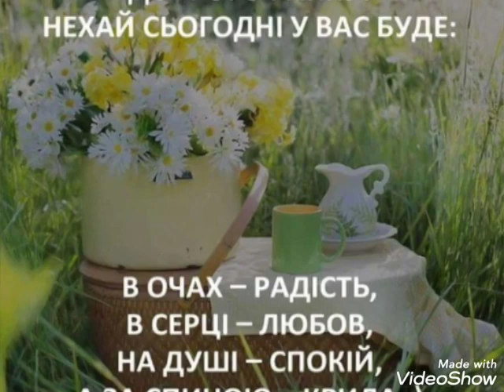Син кирәк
Йолдыз Шакирова (Хәерле иртә)